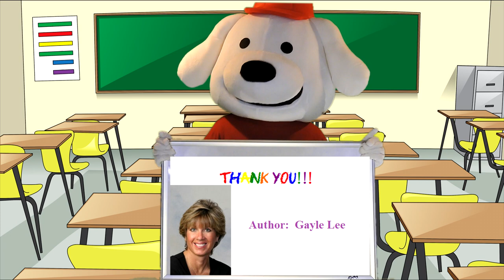Storytime Pup Children's Book Read Aloud: Katie Bug, Lady Bug: Finds her Snugglebug. Stories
Storytime Pup Children's Book Read Aloud:  Katie Bug, Lady Bug:  Finds her Snugglebug.  Stories for Kids.

Written by: Gayle Lee

Storytime Pup is a children's book channel that is both fun and educational.  Kids love to follow along as Storytime Pup reads some of the top Children's books by many great and award winning authors.

Book Description:

Katie is an adverturesome little girl who loves to play outside.  On this particular day, she decided that she would be having much more fun if she had a friend to play with.  She discovers lots of possibilities, but none of them were right to be her friend, until she found her Snugglebug.